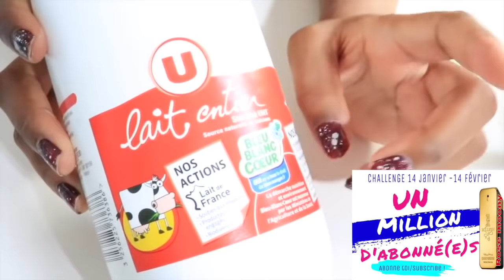APPLIQUE CECI APRES LE RASAGE OU L' ÉPILATION C'EST INCROYABLE: AUCUN BOUTON, NI POIL INCARNÉ!